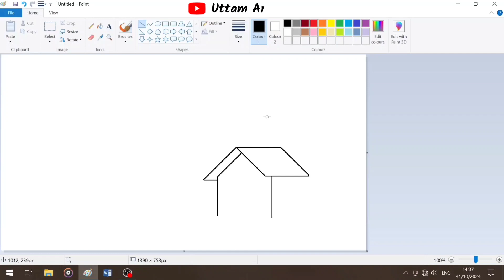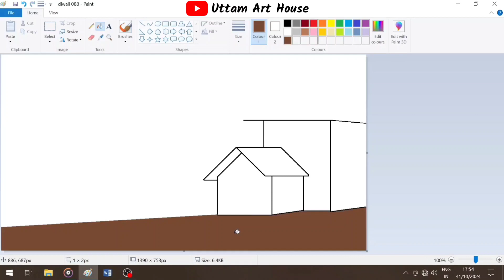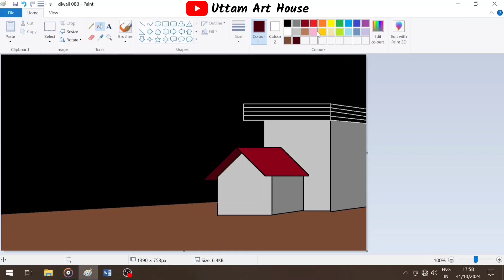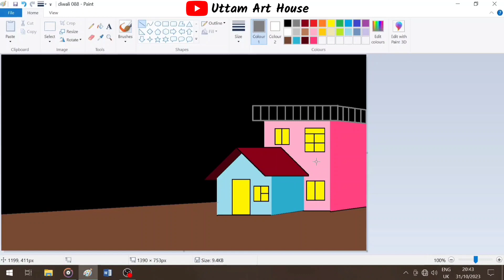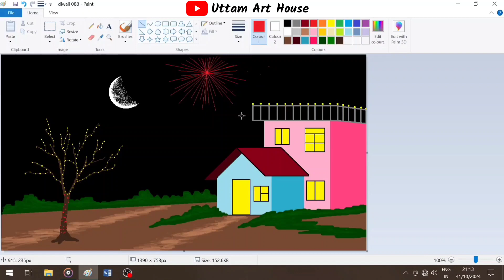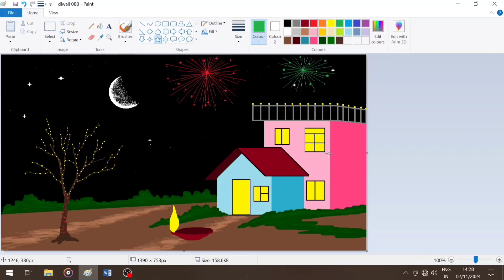Diwali drawing | ms paint drawing easy | easy diwali drawing in computer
drawing for drawing
diwali drawing